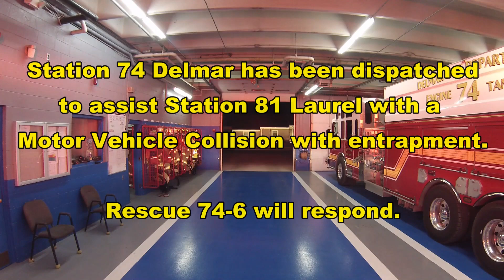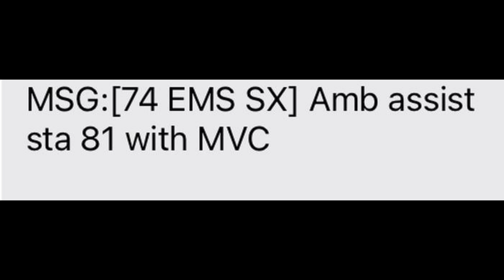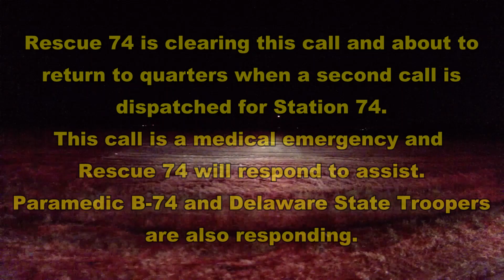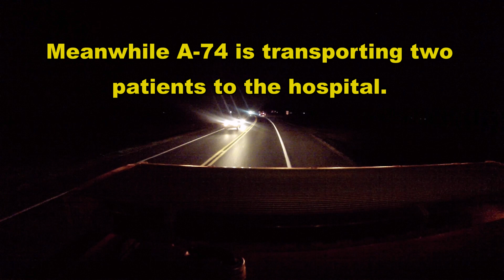MVC Rescue & EMS assist at night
Night-time response to assist Laurel with a Motor Vehicle Collision with entrapment. Initially Station 74 is dispatched solely for a Rescue truck assist. Shortly afterward Delmar is dispatched for an ambulance as well. The incident is a two vehicle collision with 3 patients.